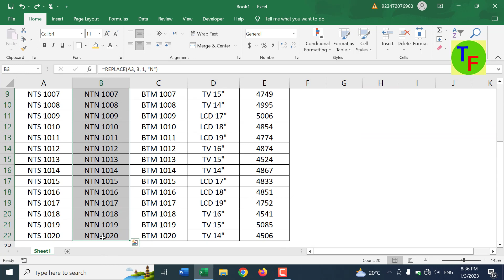Excel Replace vs Substitute Function | Difference, Uses & Examples | Excel Formula in Urdu/Hindi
Are you confused about the *difference between Replace and Substitute functions in Excel?* 🤔 In this video, we provide a detailed explanation of how both functions work, their uses, and the best practical examples to help you understand them completely. Whether you're a beginner or an advanced Excel user, this tutorial will enhance your skills and help you master these essential Excel text functions.
🔍 What You’ll Learn in This Video:
✅ What is the Replace function in Excel?
✅ What is the Substitute function in Excel?
✅ Key differences between Replace and Substitute
✅ Practical examples of both functions
✅ When to use Replace and when to use Substitute
✅ Advanced Excel tips to improve your productivity

📖 *Understanding the Replace Function in Excel*
The Excel Replace function is used to replace part of a text string based on a specific position. It is helpful when you want to modify a text string by replacing characters at a defined location.

🔹 Replace Function Syntax:
excel
Copy
Edit
REPLACE(old_text, start_num, num_chars, new_text)
🔹 Parameters:

old_text – The original text in which replacement is needed.
start_num – The position in the text where replacement starts.
num_chars – Number of characters to be replaced.
new_text – The new text that will replace the existing characters.
📌 Example of Replace Function:
If we have the text "ExcelTutorial" and we want to replace "Tutorial" with "Lesson", we can use:

excel
Copy
Edit
=REPLACE("ExcelTutorial", 6, 8, "Lesson")
✅ Result: "ExcelLesson"

The Excel Replace formula is best when you need to replace characters based on position rather than content.

📖 Understanding the Substitute Function in Excel
Unlike Replace, the Excel Substitute function is used to replace a specific text or character in a string, regardless of its position. It is helpful when replacing specific words or characters in a text.

🔹 Substitute Function Syntax:
excel
Copy
Edit
*SUBSTITUTE(text, old_text, new_text, [instance_num])*
🔹 Parameters:

text – The original text where changes will be made.
old_text – The specific text that needs to be replaced.
new_text – The new text that will replace the existing text.
instance_num (optional) – Specifies which occurrence of old_text should be replaced. If omitted, all occurrences will be replaced.
📌 Example of Substitute Function:
If we have the text "Excel is great, Excel is powerful", and we want to replace only the first occurrence of "Excel" with "Microsoft Excel", we can use:

excel
Copy
Edit
=SUBSTITUTE("Excel is great, Excel is powerful", "Excel", "Microsoft Excel", 1)
✅ Result: "Microsoft Excel is great, Excel is powerful"

The Excel Substitute formula is useful when you need to replace specific words or characters instead of using character positions.

🔍 Key Differences Between Replace and Substitute Functions in Excel
Feature Replace Function Substitute Function
Replaces text based on position ✅ Yes ❌ No
Replaces specific text or words ❌ No ✅ Yes
Works with character count ✅ Yes ❌ No
Can replace multiple occurrences ❌ No (Only defined position) ✅ Yes (All or specific occurrences)
Best for modifying text format ✅ Yes ❌ No
Best for word replacement ❌ No ✅ Yes
Both functions are useful, but their usage depends on the scenario you are dealing with.

🛠️ When to Use Replace vs Substitute in Excel?
Use Replace when:
✔️ You need to change characters at a specific position in a text.
✔️ You are modifying text length dynamically.
✔️ You need to correct typos or remove unwanted characters based on position.

Use Substitute when:
✔️ You need to replace a specific word in a text.
✔️ You are working with bulk text data and need to change multiple occurrences of a word.
✔️ You want to clean or format text dynamically without knowing exact positions.

🎯 Practical Uses of Replace and Substitute Functions in Excel
🔹 Replacing phone number formats using Replace
🔹 Replacing incorrect words in large datasets using Substitute
🔹 Fixing data entry errors dynamically
🔹 Cleaning and formatting imported text data
🔹 Customizing reports and Excel dashboards

🎥 In this tutorial, I provide a step-by-step explanation of how to use the Replace and Substitute functions effectively. I also demonstrate real-life practical examples so you can use these functions confidently.